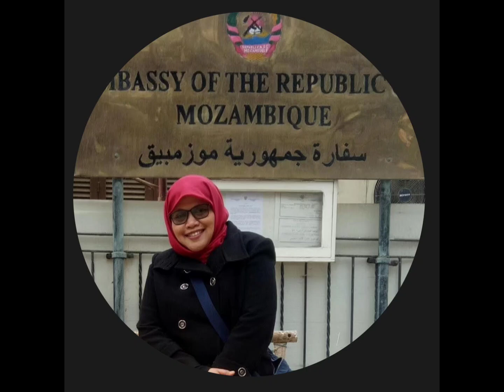Kegiatan JUS JAMU (Jumat Sehat Jasmani dan Mental sesuai Usia)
Program JUS JAMU bertujuan untuk memberikan informasi, pengetahuan, dan pembelajaran tentang kesehatan jasmani dan mental sesuai usia remaja.
Kegiatan yang dilaksanakan pada hari Jumat sebulan sekali sejak bulan Agustus 2024 terdiri dari rangkaian kegiatan pembinaan secara umum dan konsultasi kesehatan mental gratis pada ahlinya yaitu psikolog bagi yang membutuhkan, pemeriksaan kesehatan, senam, konsultasi gizi, dan kesehatan reproduksi.
Sosialisasi dan  pembinaan tentang pengetahuan hukum seperti tata tertib berkendara, undang-undang ITe dan antikorupsi, UU anti narkoba, anti  mirasantika, dampak kenakalan remaja dan tawuran dijadwalkan dari Kepolisian disediakan kelas konsultasi/dialog setelahnya.
Sedangkan dari Koramil dijadwalkan memberikan pembinaan kebangsaan dan nasionalisme.